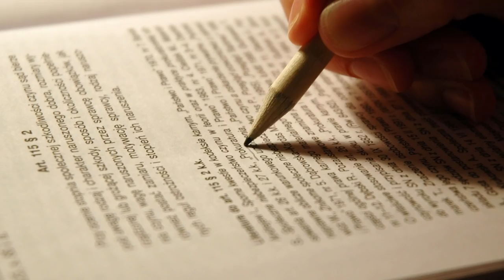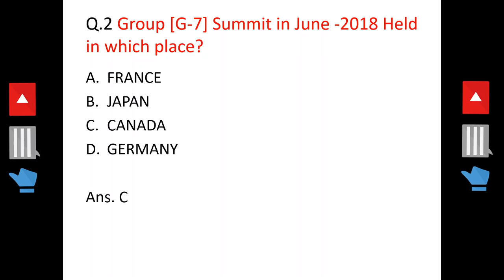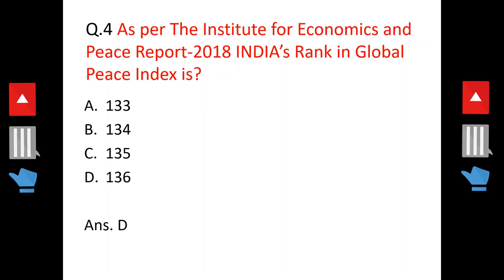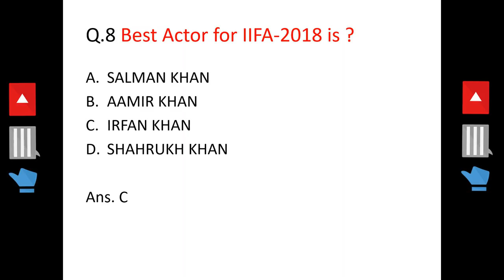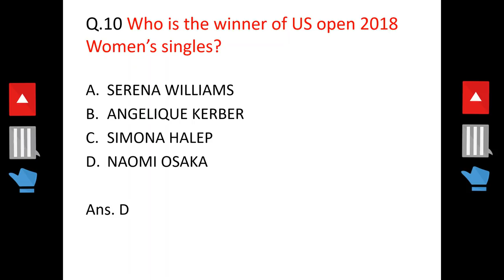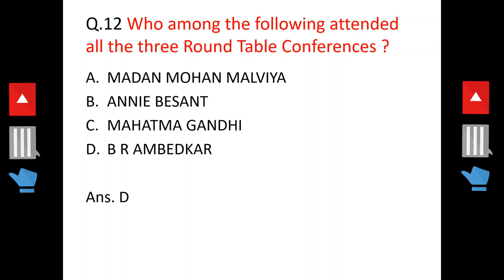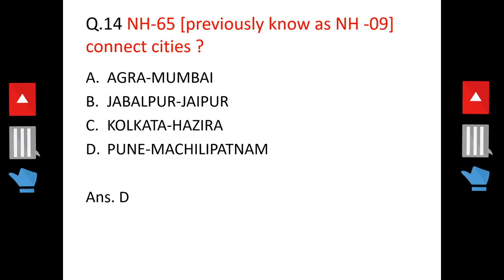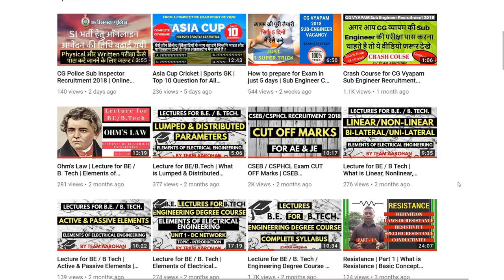Top 15 Important Question & Answer for Competitive Exams | PART 1 | GK | GA | Current Affairs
These questions are designed in a way which makes you feel like you are in the middle of the real examination and you are the one who is solving all these questions. This experience will help you in big way when you face your real exam. In here you will not only get answers to the questions but a detailed explanations will also be there for you to understand it completely.
We are not going to stop with this single video but we have planned a very long series for you.

टीम आरोहन आपके लिए लेकर आयी है 15 बहुत ही महत्वपूर्ण प्रश्न और उत्तर जो आपके लिए सभी तरह के प्रतियोगी परीक्षाओं जैसे SSC RAILWAY GROUP D ALP BANK IBPS SBI CLERK UPSC PSC POLICE TEACHER NDA Army  ALL STATE GOVERNMENT EXAM की दृष्टि से अत्यंत महत्वपूर्ण है | ये सभी प्रश्न और उत्तर इस तरह से बनाये गए है जिससे आपको ऐसा महसूस होगा की आप सच में किसी प्रतियोगी परीक्षा के प्रश्न पत्र को हल कर रहे है | ये अनुभव आपको आपकी असली परीक्षा में मदद करेगी |

इस वीडियो में हम आपको 15 प्रश्न और उत्तर प्रस्तुत करेंगे लेकिन ये सिलसिला सिर्फ 1  वीडियो तक सिमित नहीं रहेगा हम आपके लिए पूरी एक शृंखला लेकर आये है| आपको ऐसे ही कमाल के वीडियोस इस शृंखला में मिलते रहेंगे |

तो आप बने रहे हमारे साथ और नीचे हमारे कुछ वीडियोस के लिंक दिए हुए जो आपके लिए उपयोगी हो सकती है एक बार जरूर देखे .